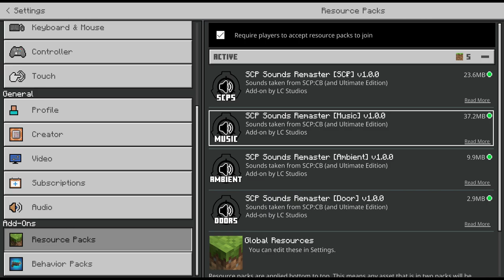SCP Sounds Remaster Edition. [Minecraft BE]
Hello! I'm LC Studios (Minecraft) and I making maps and addons in Minecraft Bedrock Edition concepts based on SCP Foundation!

- Are you visiting my site?